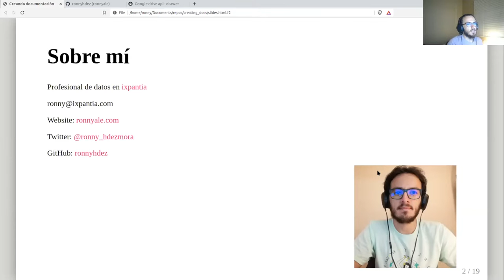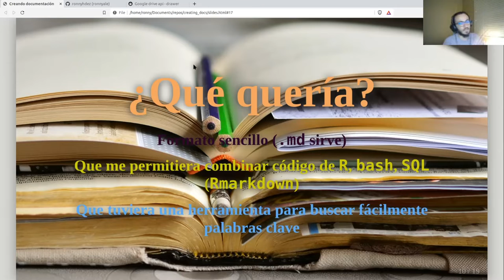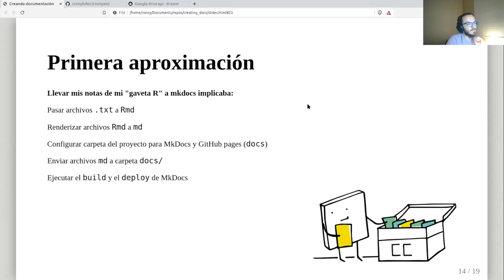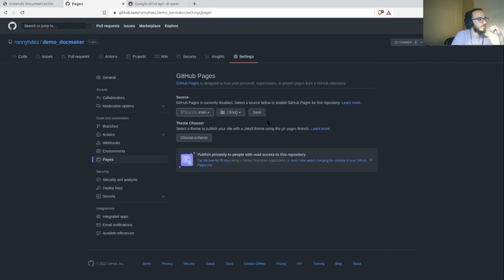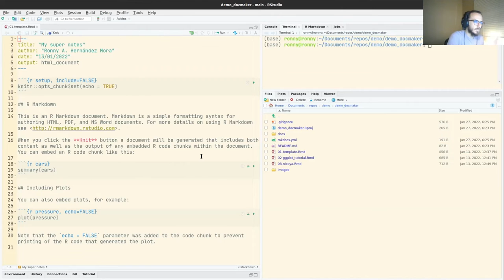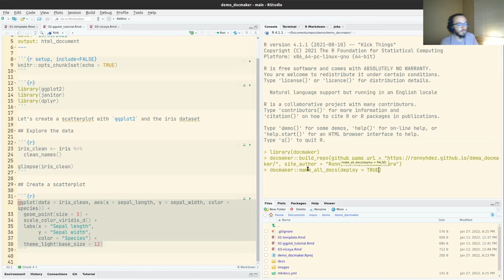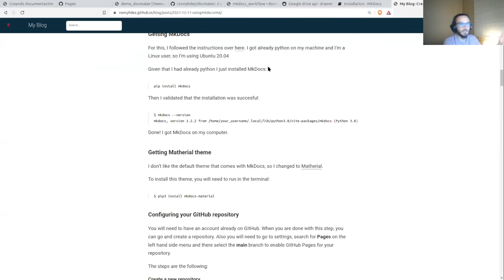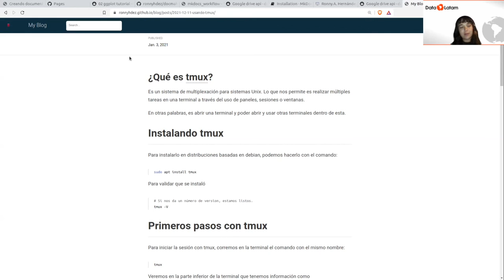Crear páginas web con Rmarkdown, MkDocs y GitHub pages: una alternativa para documentación.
Webinario Data Latam Enero 2022
¿Cuántas tiempo has perdido tratando de recordar cuáles son los pasos qué seguimos hace algún tiempo? ¿Cuántas veces nos encontramos perdidos, tratando de entender código de proyectos anteriores? ¿Cuántas reuniones necesitamos para entender cómo otro equipo resolvió determinado problema? Una solución para evitar perder tiempo buscando lo que ya hicimos o evitar volver a navegar en el mar de información que hay en internet, es mantener notas en un lugar centralizado, fácil de acceder y con herramientas de búsqueda.

En esta charla estaremos extendiendo el tema del webinario pasado de Data Latam donde Frans van Dunne mostró cómo combinar Rmarkdown y MkDocs. Mostramos cómo usar el paquete docmaker para automatizar todos los pasos para pasar de tener archivos .Rmd a MkDocs y desplegarlos como página web usando GitHub pages. Lo más difícil del proceso de escribir documentación es actualizarla regularmente. Al automatizar, la barrera de dar el primer paso a escribir sobre el tema que tengamos al frente será menor. Ahondamos en nuestras experiencias sobre documentación en una organización y cómo adoptar la costumbre de tomar nuestras propias notas ordenadamente nos puede ayudar a ser mejores científicos de datos.

La charla la imparte Ronny A. Hernández Mora, Profesional de datos de ixpantia. Actualmente se encuentra cursando una maestría en sensores remotos en la universidad de Alberta, Canadá. Es graduado en Biología de la Universidad Nacional de Costa Rica. Tiene un fuerte interés en todos los aspectos de la ciencia de datos y le apasiona enseñar sobre lo que aprende. Ronny está certificado por RStudio como Instructor de Ciencia de Datos con base en R. En su trayectoria en ixpantia ha venido profundizando en los aspectos técnicos de trabajar con datos y liderando varias actividades en la comunidad de ciencia de datos en su tiempo libre.